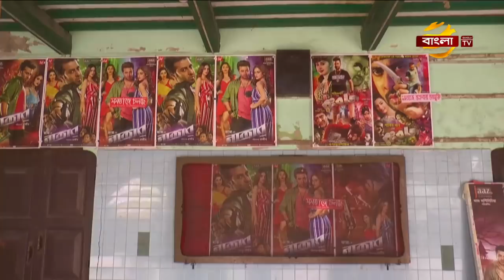শেষ সিনেমা হলটিও বন্ধ হওয়ার পথে সিরাজগঞ্জ শহরের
রাজশাহীর পর সিরাজগঞ্জ শহরের শেষ সিনেমা হলটিও বন্ধ হওয়ার পথে। নতুন ও ভালো মানের ছবির অভাবে দর্শক কমে যাওয়াই এর মূল কারণ এমন দাবী, কর্তৃপক্ষের।

সাংস্কৃতিক সংগঠনের নেতারা বলেছেন, বিদেশী সংস্কৃতির আগ্রাসন থেকে দেশীয় সংস্কৃতি রক্ষা করতে হলে সিনেমা হল বাঁচাতে হবে। সিরাজগঞ্জ প্রতিনিধি মাহমুদুল হাসান উজ্জলের পাঠানো তথ্য ও ছবি নিয়ে আসাদ রিয়েলের ডেস্ক রিপোর্ট।